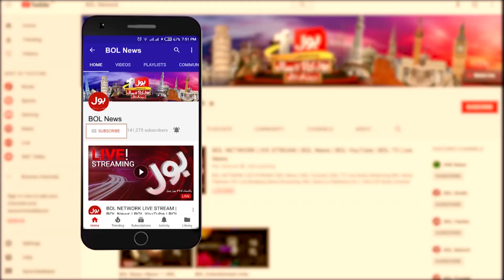Vote Kis Khabees Ko Dein? | Hassan Nisar Angry in Live Show